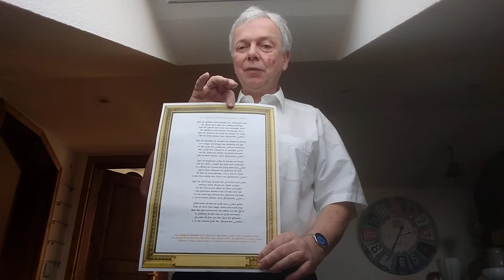MGV Delling von 2021 singt das Bergische Heimatlied für Kürten-Olpe und Delling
Trotz Corona ist es gelungen, den Gesamtchor, bestehend aus Ralph, Herrn Knapp, dem ev. Pastor von Delling, einem ungenannt bleibenden Wuppertaler, einem Einwohner der Ortschgaft Delling, einem Mitglied des Vereins BEKIK, einem Hundehalter aus Kürten, einem MItglied des Kürtener Schulausschusses, drei Personen einer gespaltenen Persönlichkeit unter der Leitung vom Musikdirektor des evangelischen Chorverbandes Delling  zu einem Gfalakonzert zusammenzubringen.
Die Aufzeichnung der Urauffüphrung des Bergischen Heimatliedes für Kürten-Olpe und Delling können Sie hier genießen!